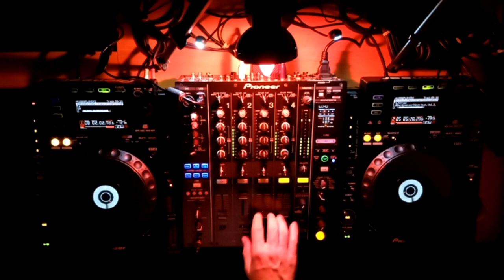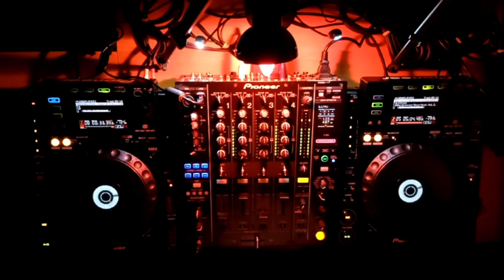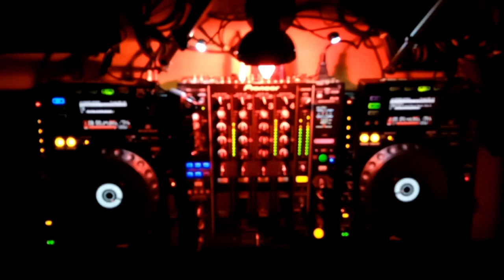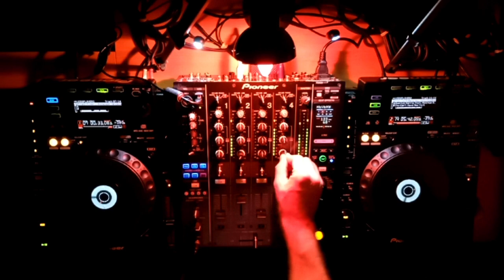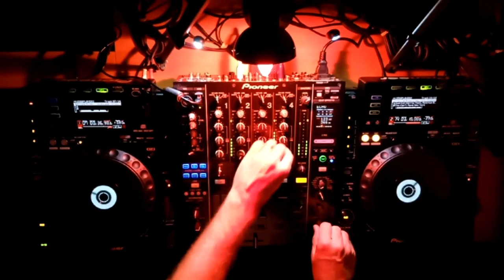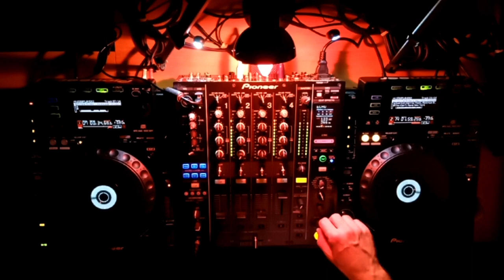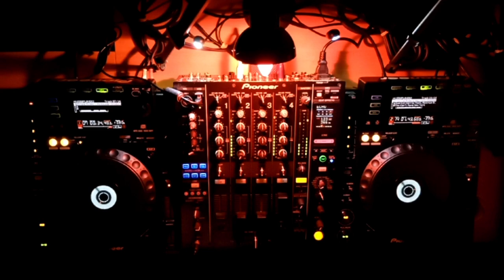Broadcasting House @Ralph Deris Episode 04 - Deep & House Music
BroadCasting House is a project whose purpose is to transmit and share the emotions that music gives. Using my instrumentation made up of Pioneer DJM 900 Nexus Mixers and a Pair of CDJ 900 Players, I try to convey emotions to people by playing my music, my purely Deep and House sound, obviously underground. Every week on this channel, on my official Facebook page, as well as on Soundcloud and Mixcloud, new dj sets will be uploaded. Happy Listening and Good Music.